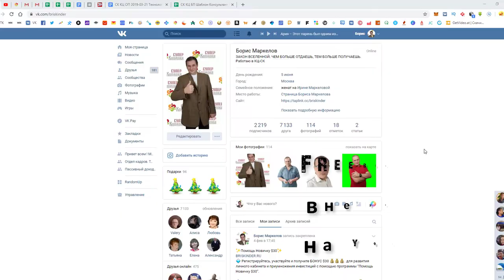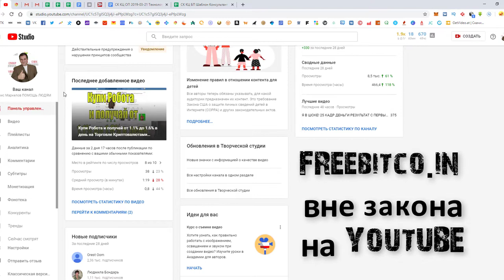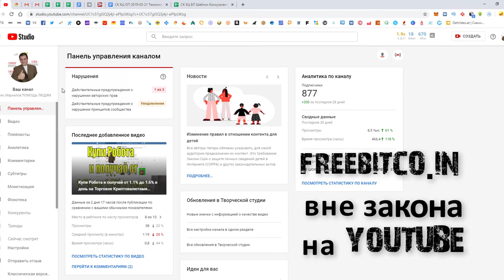УДАЛИ ВСЕ РОЛИКИ О freebitco in ОН вне закона на YOUTUBE